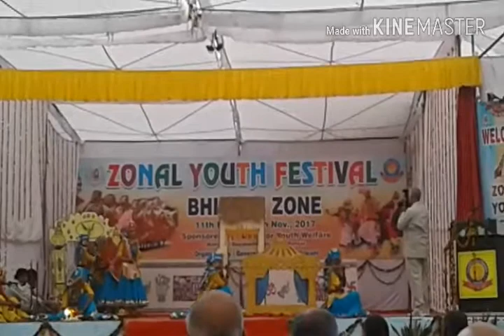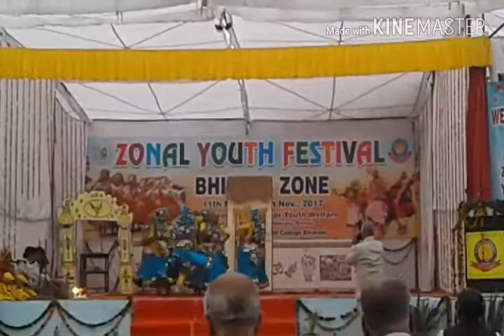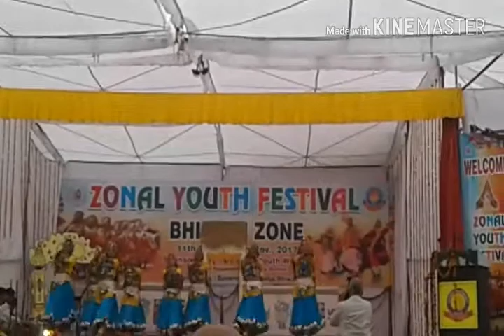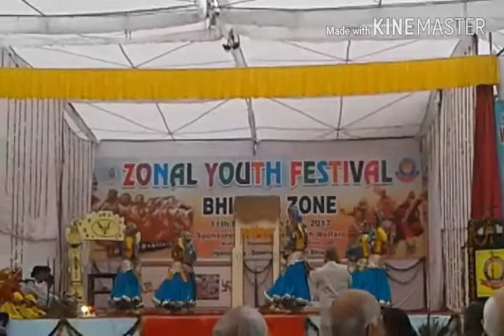HARYANVI GROUP "DANCE " IN ZONAL YOUTH FESTIVAL 2017 ( BHIWANI )